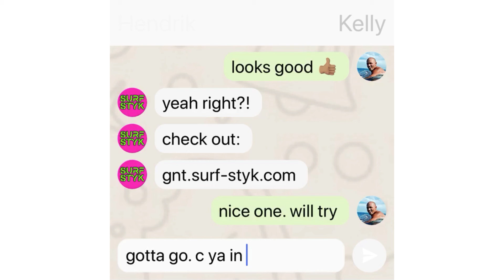MORE FUN MORE SURF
This video is an imaginary conversation between me and a guy named Kelly about the brand new Grip and Traction solution by SURF STYK called GNT.